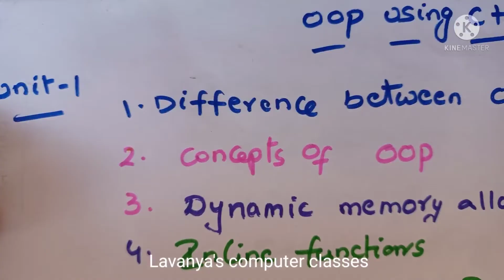Important questions in C++ | Object oriented programming using C++ |JNTUH R18 CSE